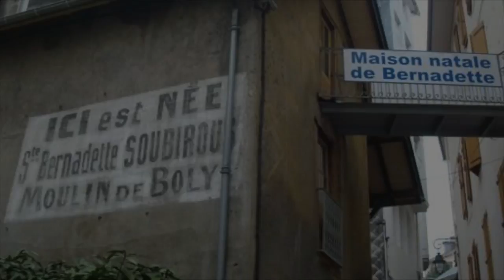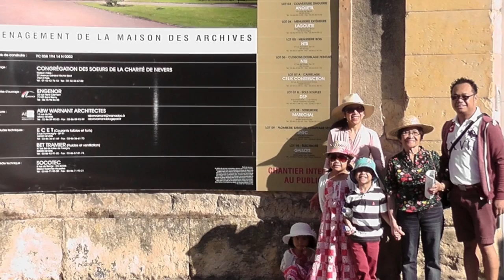Part 2 of 15: A Visit to St Bernadette in Nevers, France.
The Llanes Family's Summer 2015 West-Southwest European Drive. A visit to the incorrupt body of Saint Bernadette Soubirous whom the Mother of God appeared to.